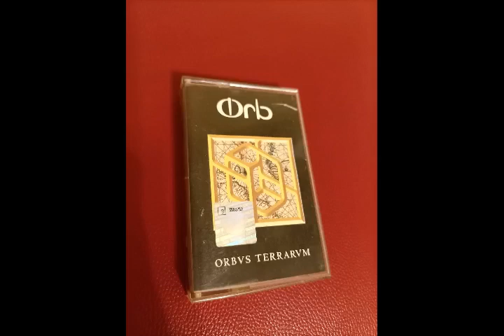Orb - Valley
Orb – Orbus Terrarum

Label: Island Records
Format: MC, Album
Country: UK
Released: 1995
Genre: Electronic
Style: Dub, Experimental, Ambient

Producer – The Orb, Thomas Fehlmann